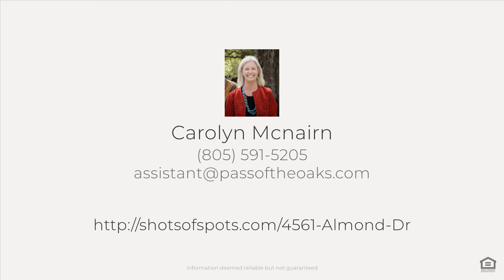4561 Almond Dr, Templeton, CA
See the Property Website! :: Carolyn Mcnairn - :: Over 7,000 sq. ft. of thick wall, modern passive solar construction and owned solar system with virtually no power bills! Located in the heart of wine country on a pastoral 9+ acre parcel, minutes from the Templeton Farmers? Market, Trader Joe?s, fine restaurants, and numerous wineries. Perfectly private, this amazing property boasts a beautiful home with an open floor plan. The main level of the home has 2,300 sq.ft. of living space and a 909 sq.ft. attached garage. The lower level has 1,500 sq.ft. divided into multiple rooms, that could be used as a home gym, game room, movie room, office, wine storage, or converted into additional living space. Also included is a 2,400 sq.ft. auxiliary building with bathroom. This building has been used as a hobby shop and for winemaking. It can easily be converted into an entertainment center or living space or used for storage of your car collection or toys. The split level configuration of this building allows for many uses. Natural light fills the home. The gourmet kitchen features granite countertops, stainless steel appliances, a walk-in pantry and a large center island. The master suite is a dream and includes walk-in closet, Jacuzzi tub, shower, and double sinks. Quality workmanship is shown in the doors, windows and finishes throughout the home. With a seasonal creek, 3.5 acre deer-fenced vineyard and a forested area behind the home, this property has unlimited opportunity. A property of this quality is rarely available.